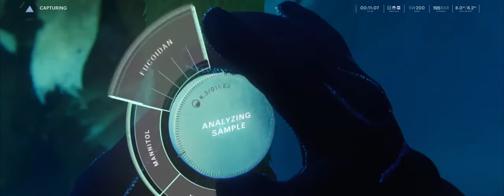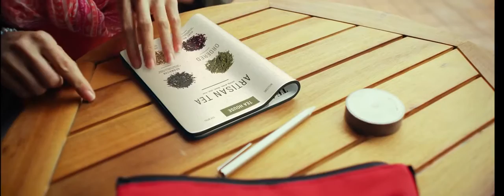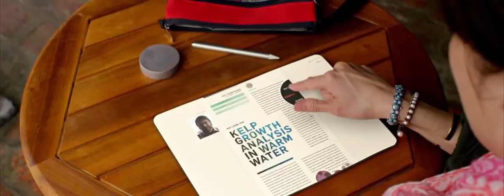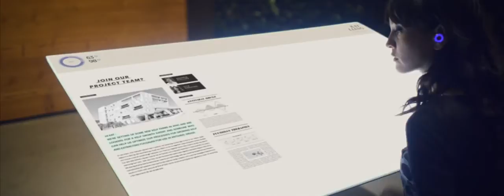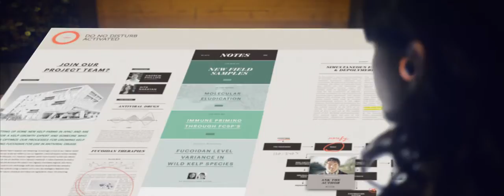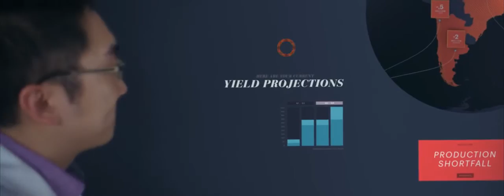Microsoft Productivity Future Vision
How could emerging technologies transform the way we get things done 5-10 years in the future? Watch Kat, a young independent marine biologist, and Lola, a corporate executive, work together in a highly interconnected and information rich future.